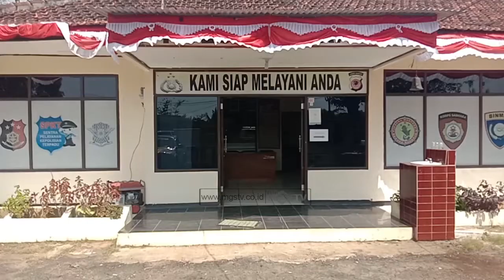POLSEK SURADE TANGKAP BANDAR SABUNG AYAM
CHANNEL
32 UHF

ALAMAT
Gedung MGSTV

Sukabumi
Kota Sukabumi